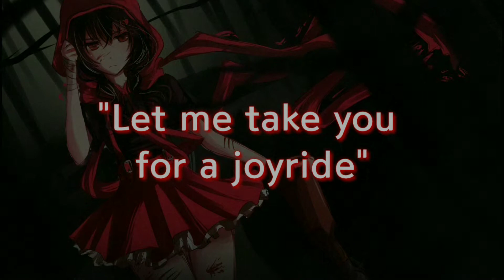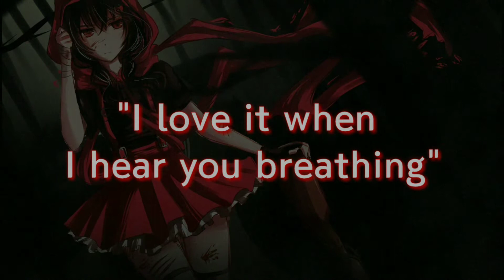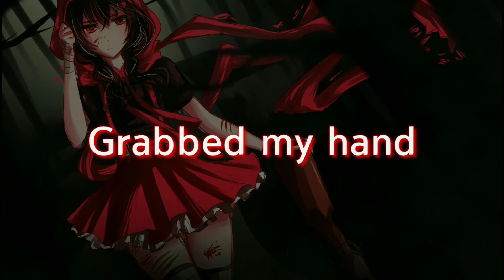Nightcore - Tag, Your It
Song by Melanie Martinez

All directs are from the owner of the picture and the song.